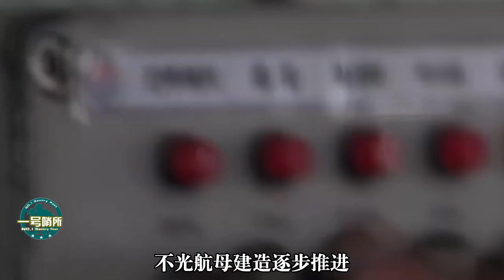韩国自研4.5代战机，两个难题还没解决又来一个，还嚷嚷着可比肩F-35A？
韩国国产4.5代战机公布，从发展看，确实可以比肩F-35，怎么回事？因为这三个方面（子鹤） 我們的影片會遵循公平、尊重的原則，確保不會包含任何仇恨言論的元素。